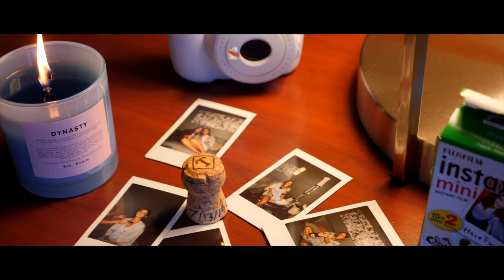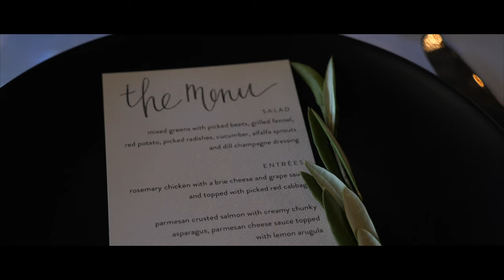NHL Hockey Wedding | Their Vows Are Absolutely Breathtaking | 4k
This film has made us cry over and over. The way the groom cries as she walks down the aisle is the most beautiful thing! Such raw emotion. The love they have for each other is pure beauty. You can feel their love throughout the film. Definitely one of our favorite films of all time.

A beautiful bride and a dashing groom who plays for the Dallas Stars as National Hockey Player. Their love for one another goes unmatched. Their day was absolutely beautiful. These two simply enjoyed the day and lived in the moment which will make a wedding film that much better! Both incredibly stunning individuals.

One of our favorite moments is the champagne scene! You have to see it for yourself!